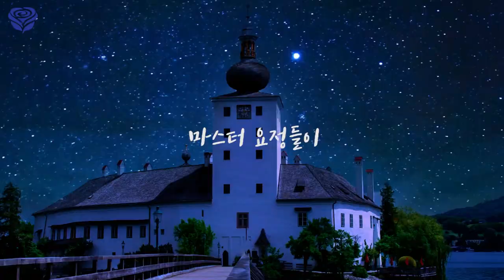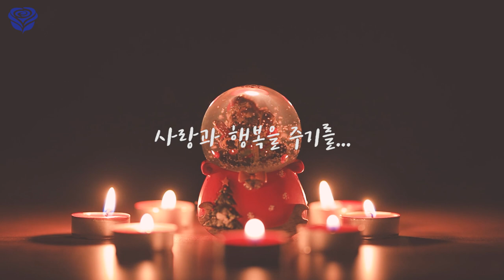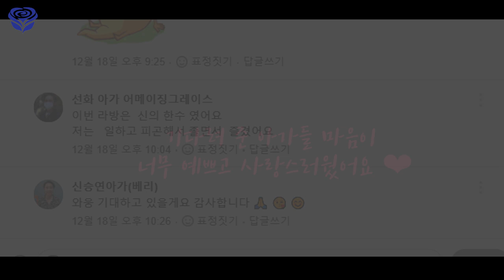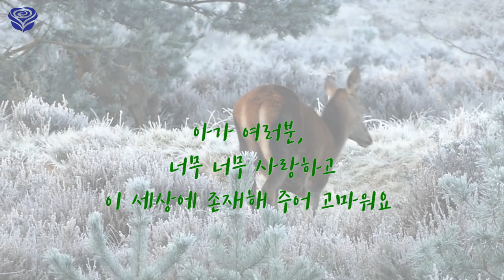❣️ 아가 키트 제작 비화 🌝 마스터 아가들의 반응 🌈